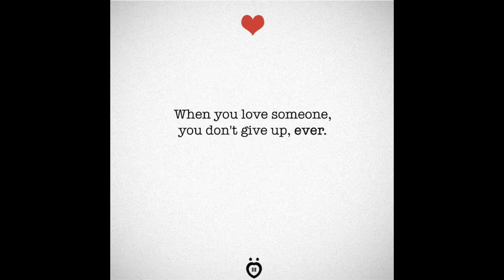Elijah and Becca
Elijah has fallen for the Elven Hybrid, Becca. Story a friend and I are working on and thought to make a video for. Certain pics in this vid were made by my friend. :D

I do not own Elijah or Becca's FC. Nor do I own the song.